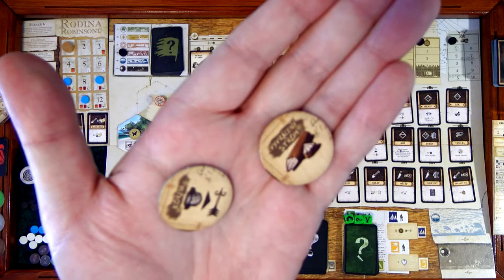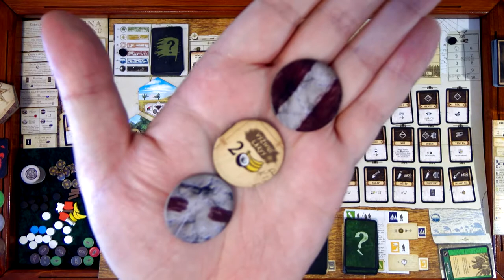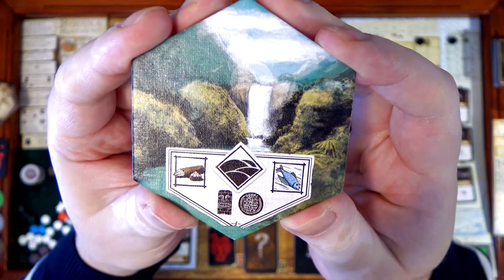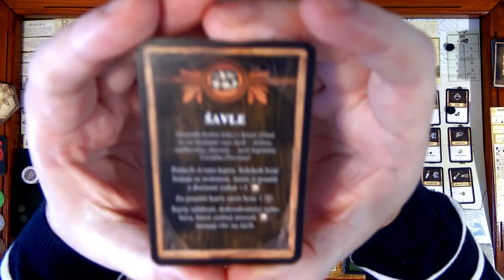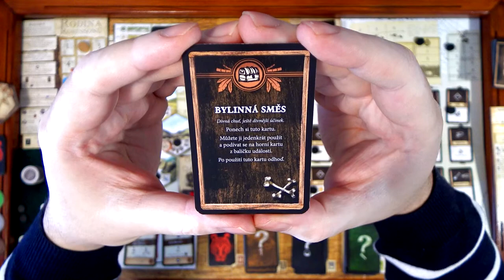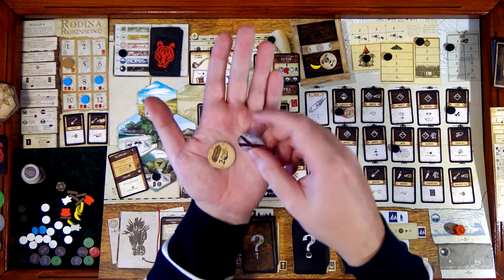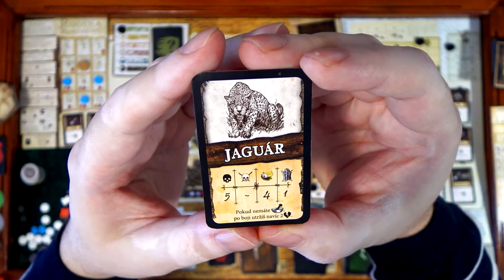Robinson Crusoe CZ (12) - Sólo - Rodina Robinsonů (Desková hra)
Chyby:
4:09 Je to druhý stejný typ terénu, ten se už nezakrývá
7:53 Noc mimo tábor = zranění a nutnost jíst